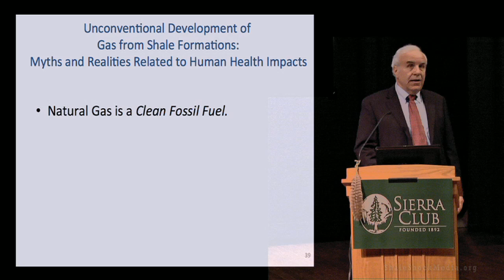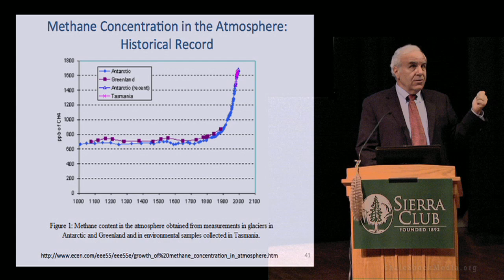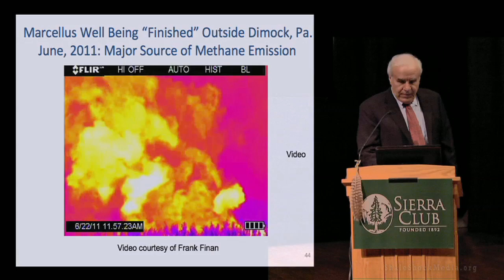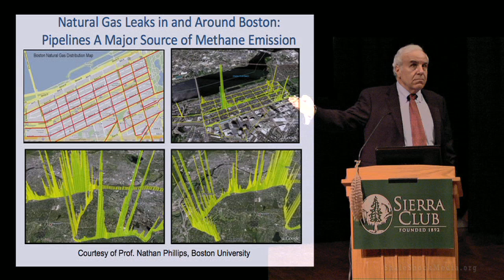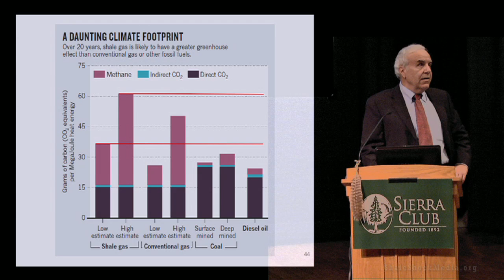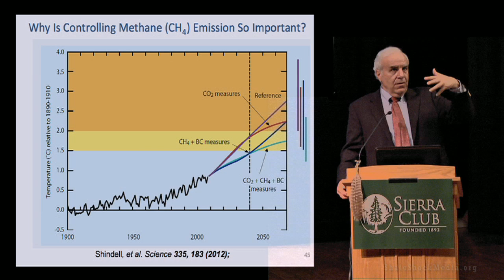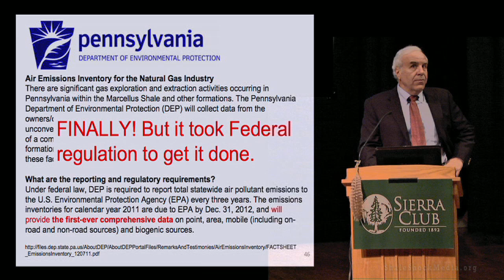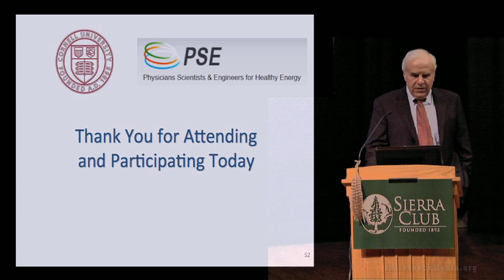2/3 Marcellus Shale Exposed: Tony Ingraffea /Keynote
Video by Cris McConkey. "Unconventional Gas Development from Shale: Myths and Realities Related to Human Health Impacts". Keynote address by Anthony Ingraffea at Marcellus Shale Exposed, held March 17, 2012 at Northampton Community College, Bethlehem, PA. In his presentation, Dr. Ingraffea decimates four myths central to the shale gas industry: (1) Fracing is a 60-year old, well-proven technology; (2) Fluid Migration from faulty wells is a rare phenomenon; (3) The use of multi-well pads and cluster drilling reduces surface impacts; and (4) Natural Gas is a clean fossil fuel. This video is in three parts. The first part deals largely with well integrity, or lack there-of due to inevitible cement failures and human health impacts The second part deals with methane emissions from the shale-gas industry, and the imperative of reducing this powerful greenhouse gas immediately. The last part is the Q and A, Dr. Ingraffea is the Dwight C. Baum Professor of Engineering at Cornell and a co-founder of Physicians, Scientists  Engineers for Sustainable and Healthy Energy. His research and modelling of hydraulic fracturing, funded by Schlumberger, have been foundational.